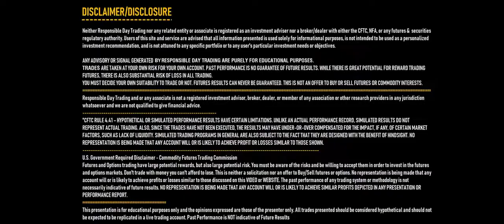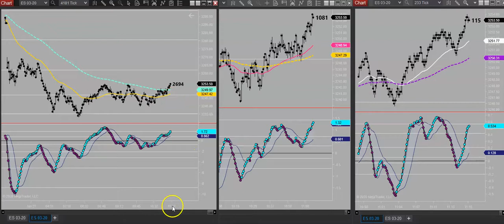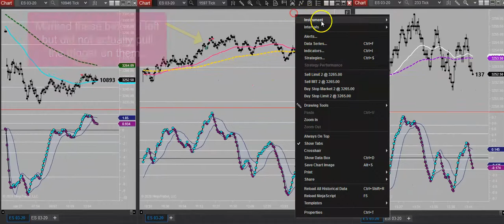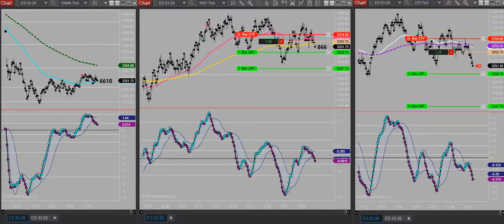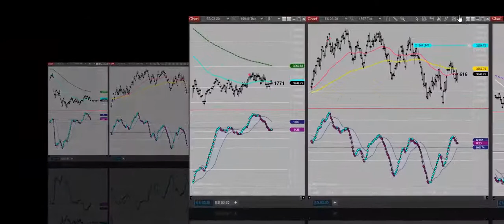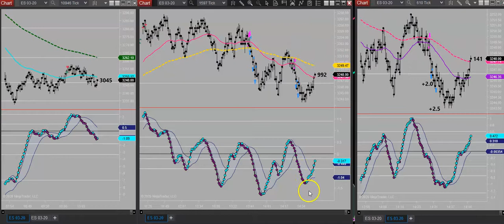Trading the Shorts with Responsible Day Trading +7.5 Points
Never a dull moment around here!  The older child has the flu—doctor confirmed and I totally forgot a repair man was coming out for our ever melting ice-machine—but hey—was just glad to be able to make some time to get some trades it!

FOMC is Wednesday, so things might get a little strange.  You never really know how its going to react acymore.  It used to be CRAZY every single time, but now, its hit or miss. Due to that, I like to try to get trading in before and let FOMC days go if I can.  In an effort to get back into trading more now that my health is back on the right track, I have to take advantage of the days when I can though!

So today, first trade took me out almost right away, but I wasn’t going to let it stop me.  It pulled back, gave me another chance—and I was in it!  I did follow my risk along a little tight for the 2nd contract but my stop—but hey—them’s the breaks.
3
rd trade, I was pulling my stop along tight again but hit close before it pulled back and got me.  It pulled back much deeper than I would have liked to hold and just kept on trucking to the downside.  Looks like, since market closed, it has made a REALLY strong effort to take things back up to the upside.  Either way—its good to see some good movement possibilities for us in the future!
Its been a long day, dinner took longer than I expected… I’m ready for a soaker and bed so I can get up and do it all again tomorrow—HOPEFULLY flu free!!  I’m taking ALL the vitamins and drinking ALL the water to try and dodge THAT one!  Much love and health to you wonderful people!  Catch y’all soon!